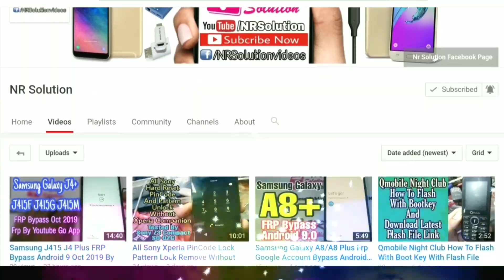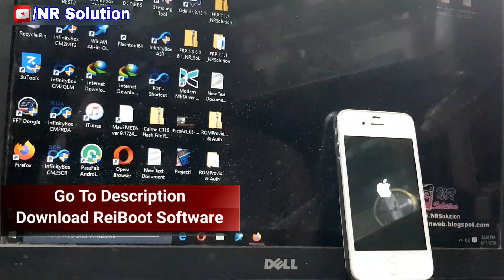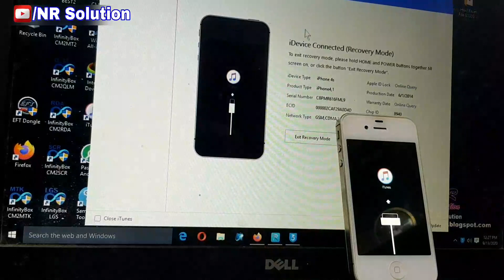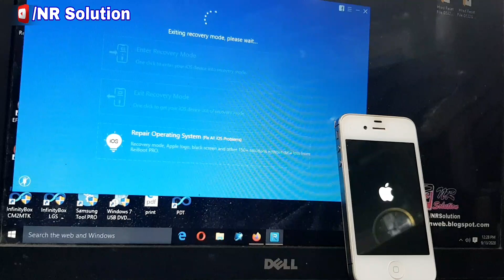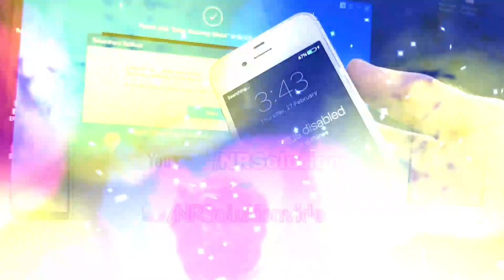How To Enter Recovery Mode For All Iphone Devices Without Use Home Button Or Power Button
Disable iPhone in Recovery mode Without use home Button
enter Recovery mode Without use home Button
home button not work how to enter Recovery Mode iphone